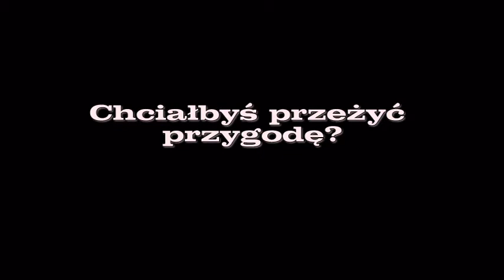PIELGRZYMKA ZWIASTUN 2013 r ♡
FILM PROMUJĄCY XXIV PIESZĄ PIELGRZYMKĘ DIECEZJI PŁOCKIEJ W INTENCJI TRZEŹWOŚCI NARODU Z BIEŻUNIA DO NIEPOKALANOWA!